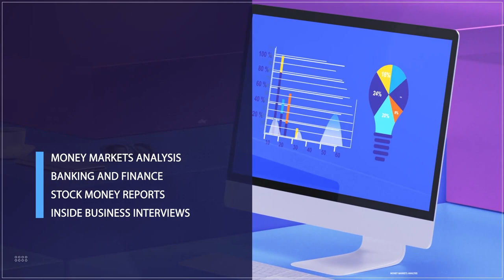Capacity Building; I.C.T & Skills Development Among Youths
Eyitayo Ogunmola, CEO, Utiva, Joined Us To Discuss